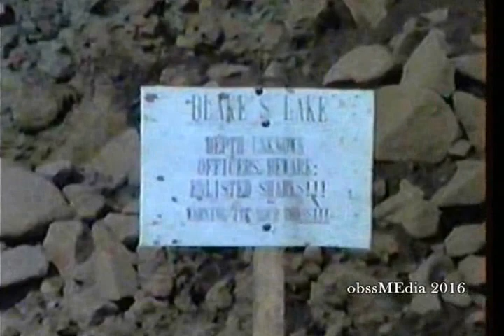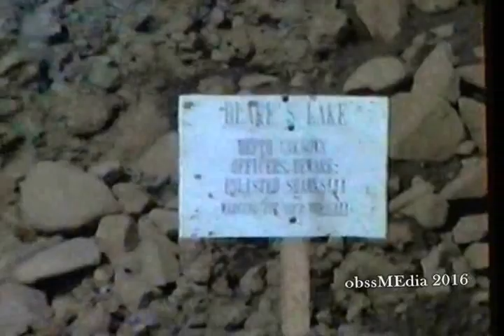503rd Company Wildflecken Germany Part 3 - Aaron Woodruff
More of the unpredicted behaviors of U.S. Army service men. No women. Sorry ladies.